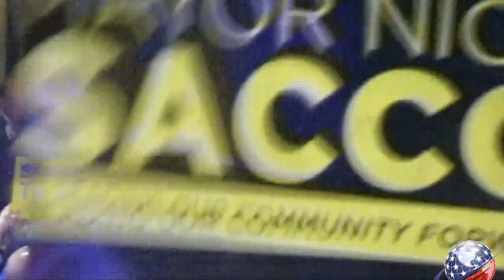Sacco supporters rock North Bergen, promise re-election victory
Re-elect Mayor Nick Sacco Rally